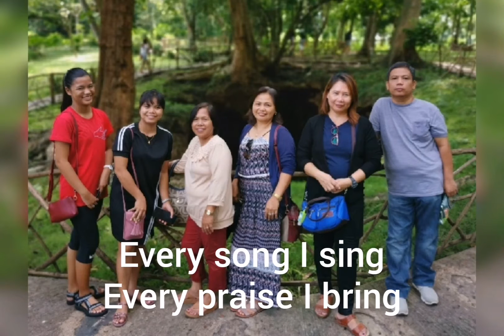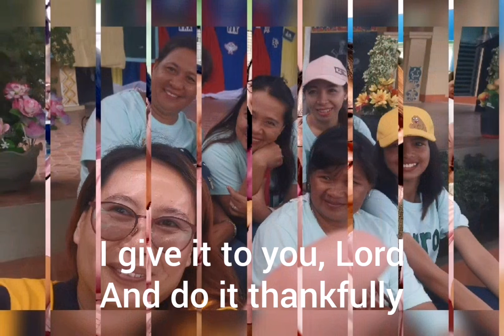A Gift to You (Me and my Friends)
Kids Worship Song